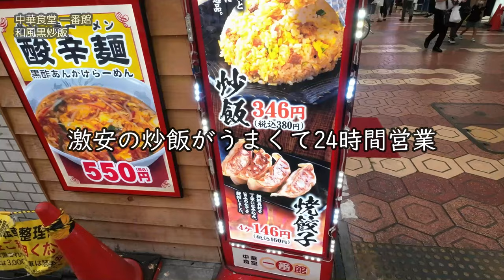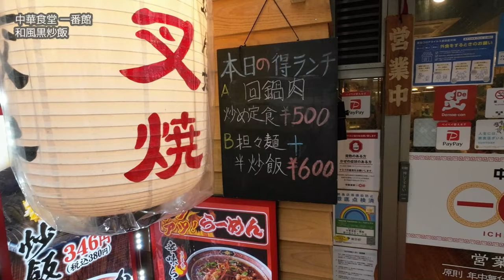デカ盛り！延々と食べられそうな優しい和風黒炒飯【昼めしジプシー】中華食堂 一番館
だし香る優しい味の和風チャーハンは淡麗醤油ラーメンにぴったり
Fried rice with the smell of broth goes well with soy sauce ramen.

本日は、24時間営業が助かる中華チェーン「一番館」へ行って来ました。
池袋や新宿など、繁華街を中心に展開するイメージだけど、
ここの炒飯が激安の上に美味いので、初めてのヤツを食べてみました。

　　・和風黒炒飯 500円（特盛＋200円）